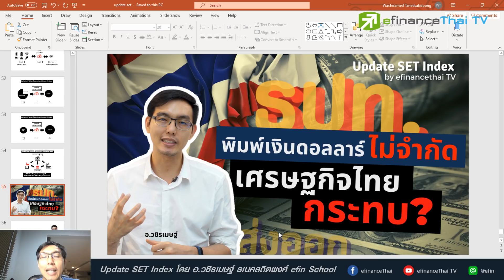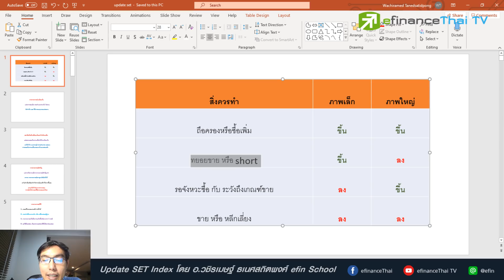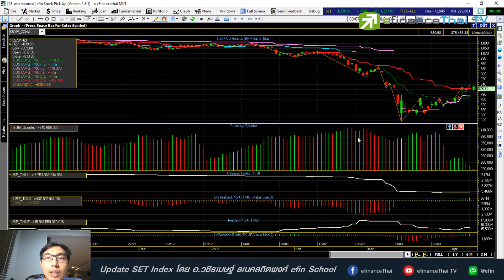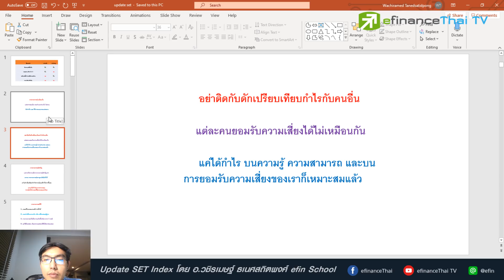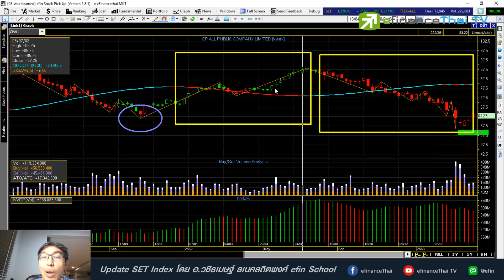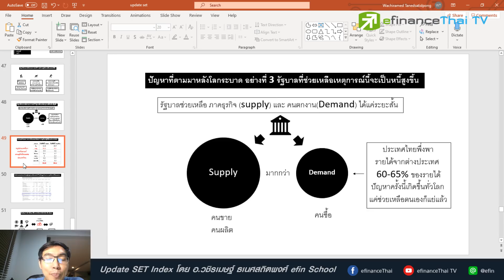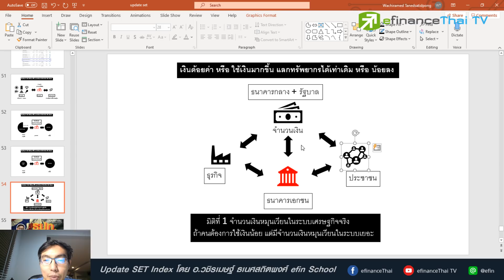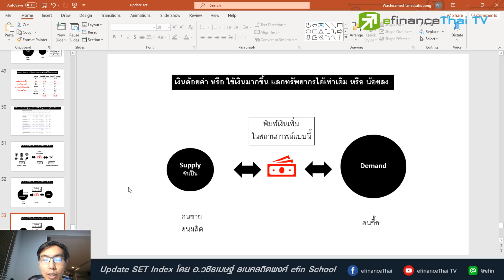Update Set index 10/04/63 พิมพ์เงินดอลลาร์ไม่จำกัด เศรษฐกิจไทยกระทบ???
Update สถานการณ์ SET Index สัปดาห์หน้า หากมีคำถามหรือข้อมสงสัยเกี่ยวกับหุ้นรายตัว สอบถามเข้ามา โดยการ comment คำถามไว้ด้านล่างวิดีโอนี้ได้เลยนะครับ
หากสนใจคอร์สเรียนออนไลน์ของ อาจารย์ วชิรเมษฐ์ ธเนศสถิตพงศ์ ตามลิ้งค์ด้านล่างนี้เลยครับ
ติดตามรับชม Content อื่นๆที่น่าสนใจได้ที่
line : @efin

6395